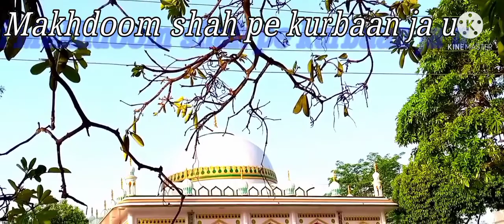# Urs # Hazrat Makhdoom Sekh Sadi Shah Khairabadi 2021Qawwal Qamar warsi Khairabad Sitapur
Rizwan Khairabad